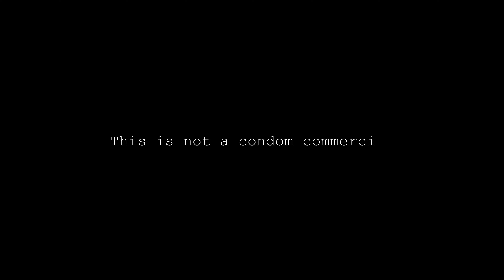Van Life Sucks and Here’s Why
It’s been a wild 12 months since we left our home In an attempt to travel around Australia in our caravan. Well, now back in my home state in Australia, we are asking ourselves “is the van Life really for us?”

Check out the links below to suport the channel.

I’m running the Roost flat Pedals atm and they are so grippy. Roost specialise in Titanium Bike Frames and Components. Designed to endure for people who would Rather Be Riding!

If you’re after some rad mtb gear, or a Froff shirt! Check out the online Emanate store. Buy something sick. 👇